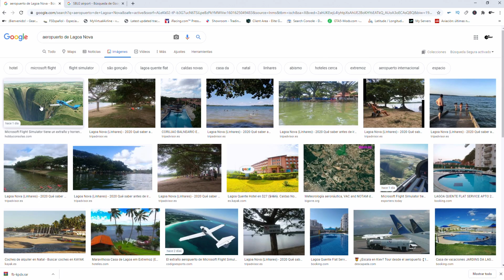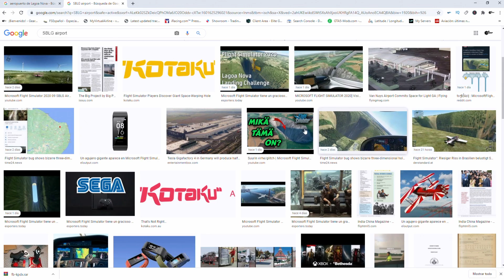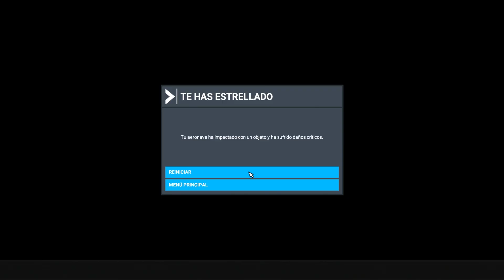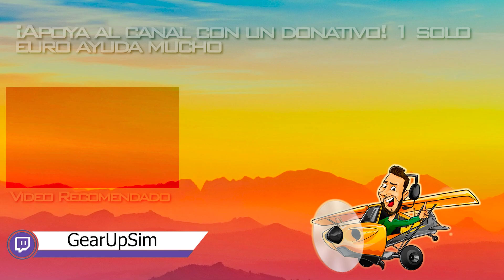😱😱 FLIGHT SIMULATOR español ¿AGUJERO NEGRO o PUERTA al INFIERNO? ❌ Bug bestial ❌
El tremendo abismo o agujero que ha aparecido en Lagoa Nova, Brasil se ha hecho eco, en la comunidad de Flight Simulator ¿Lo vemos?

¡Unete ya a nuestra aerolínea virtual!

Si quieres darme tu apoyo en forma de donativo ✈ ✈ o hazte miembro del canal con el botón UNIRSE y disfruta de directos y contenidos exclusivos para miembros del canal.

- Microsoft Flight Simulator español
- Gear Up
- MSFS
- FS 2020
- Flight Simulator agujero negro
- Flight Simulator abismo
- Flight Simulator bug

Emilio Oñate, Alexander Herrera,Rafael Carrasco Morón, Miguel Sáez,  Enric Giménez Alonso, Rolando Tabares, Joan, PompaBorge, xxtripixx, Julia Araque, Alex Facchi, Redlabel 81, Mingos Salgueiro, Peter Storm.

✈AGRADECIMIENTOS A LAS DONACIONES✈
PablitoAris, Bboylylu, Luis Berco, Jonathan Suarez, SergioMRT, Antonio Jesus Sanchez, William Miller, Alfred, EduRamos, JuanG, Xavi, FernandoCP.

✈Mis periféricos✈
Saitek X-52
Saitek Pro Flight Yoke
Saitek Pro Flight Rudder
Track Ir 5